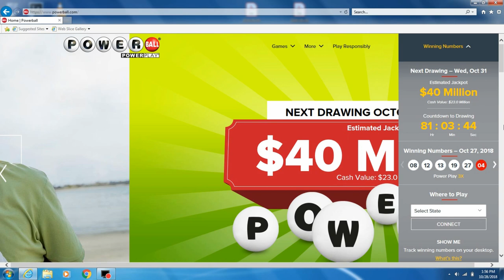Am I A Millionaire? Mega Millions/Lottery/Millionaire Challenge (Episode 94)